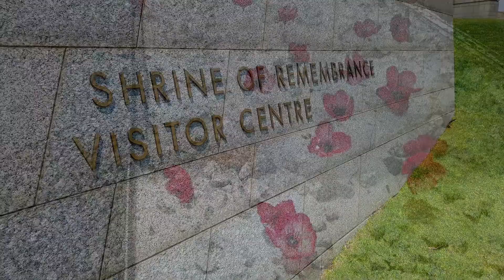Shrine of Rememberence & Botanical Gardens, Melbourne